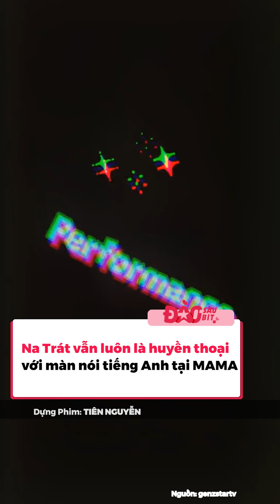Dở khóc dở cười chuyện người nổi tiếng xài ngoại ngữ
Tuy không thường xuyên, nhưng dàn sao đình đám của giới giải trí châu Á đôi lúc vẫn phải sử dụng tiếng Anh khi tham gia sự kiện. Dù là thế mạnh hay thế yếu, các nghệ sĩ cũng không tránh khỏi những tình huống dở khóc dở cười khi xài ngoại ngữ. Có người thành meme, có người lại gây ấn tượng với công chúng.